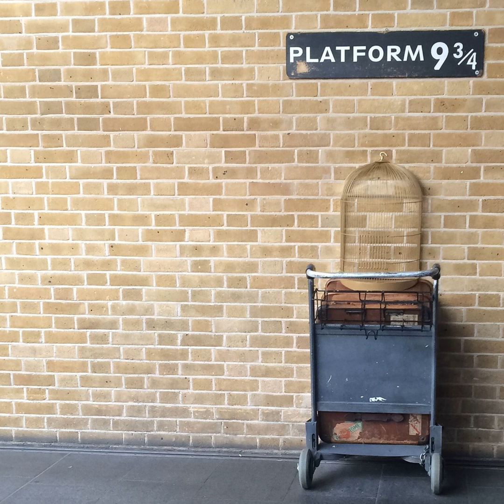El tour de Harry Potter con Sonido 8D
Viajamos a Londres y a Fort Williams para meternos en la vida de Harry Potter. Recorremos los estudios de Warner Bros y también la Plataforma 9 ¾.